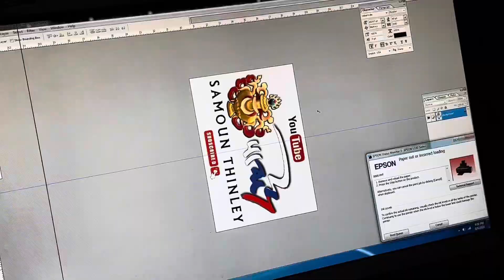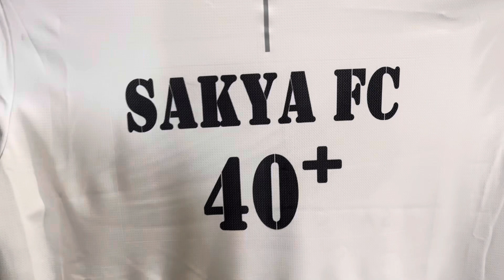MY FIRST YOUTUBE LOGO ON T-SHIRT BLESSED BY DAGMO KALDEN LA | SPONSOR BY SAMOUN FAMILY SAKYA FC 40+